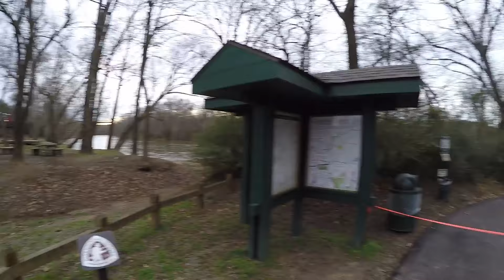Vlog 3 and the Lottery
My first attempt at another Vlog with the new camera.